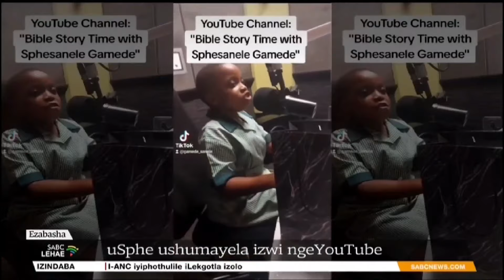Ekhaya Jikelele @07H00 | 31 January 2024